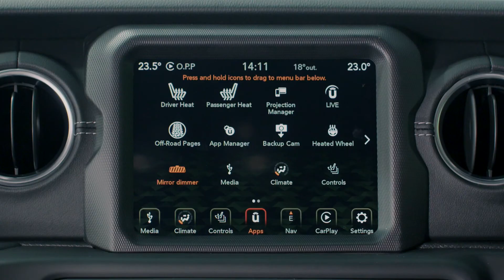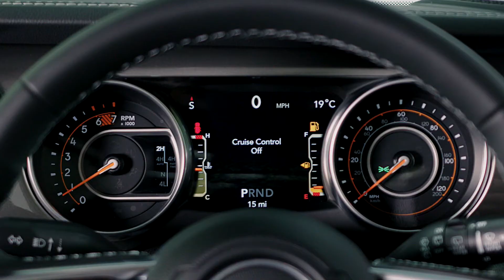A closer look at the Jeep Wrangler Overland 4 door